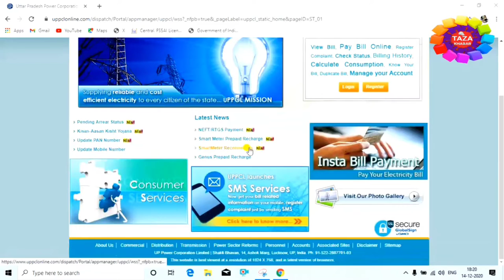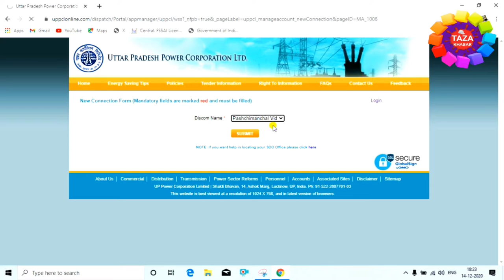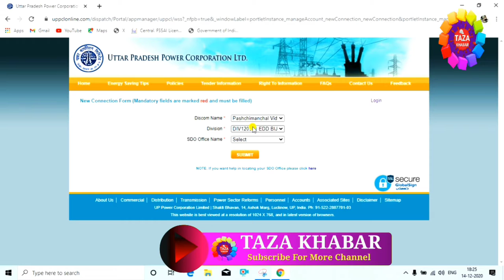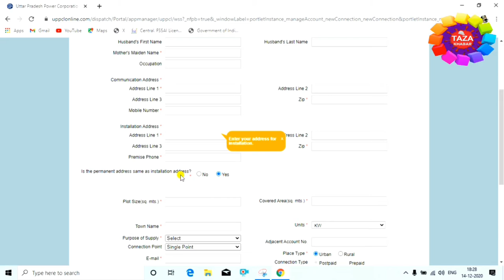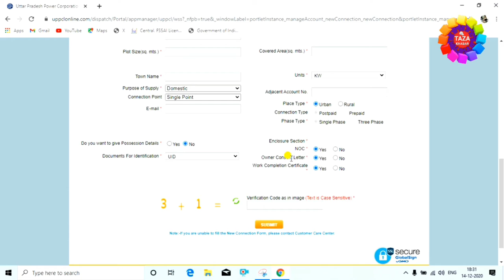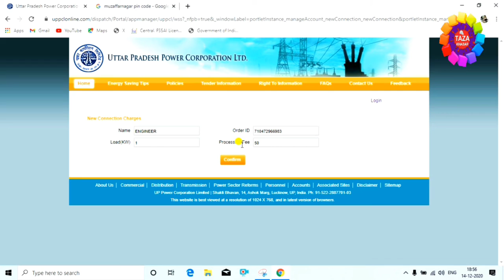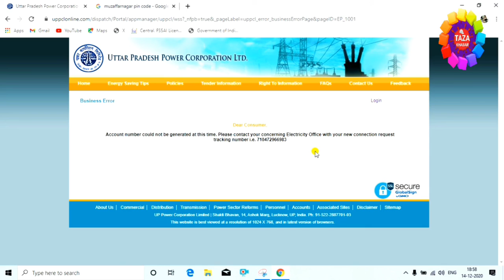How to Apply Electricity Connection Online 👈 बिजली कनेक्शन ऑनलाइन अप्लाई👌 By Engineer Raza [Hindi]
In this video you will that how to apply for a new electricity connection online.

To get a new Electricity connection from BSEB Delhi people would have to follow few simple steps. BSEB Delhi comprises BRPL and BYPL. So people living in both areas in their own premises can apply for new electricity connection in BSEB. Before the issue of a new connection, a Government  authorized electric contractor and after that an electric engineer will visit your premises to confirm the statements you have filled up in Application from. After payment of demand note send by BSEB you will get new electricity connection within 7 working days.

Engineer raza